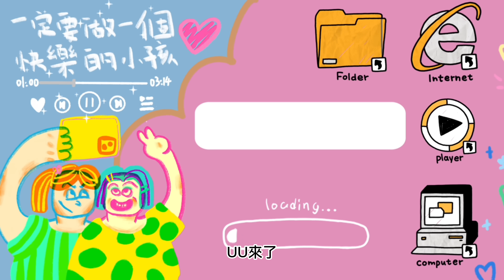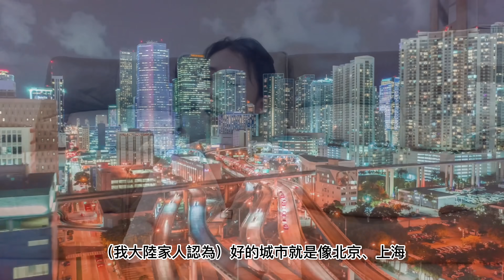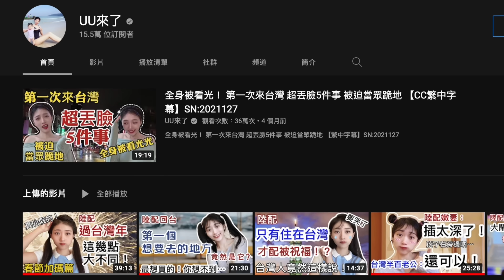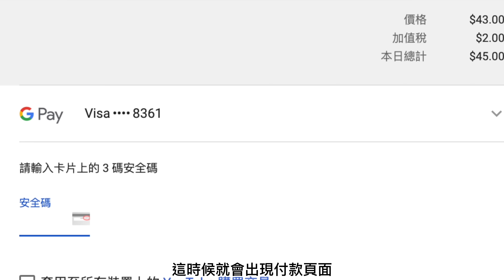台灣房產3大優勢 不只永久產權！ 陸配： 3點優勢，大陸家人終於知道 50年房子才不破舊！【CC 繁中/JP/EN】SN:2023072